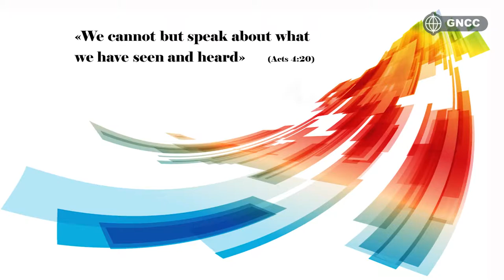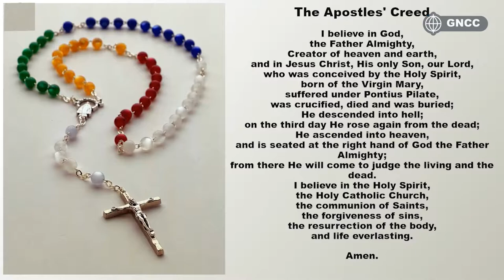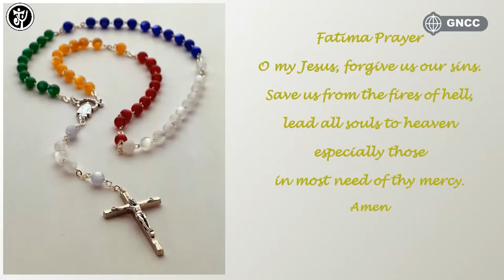World Mission Rosary by Young Missionaries of the Holy Childhood Association